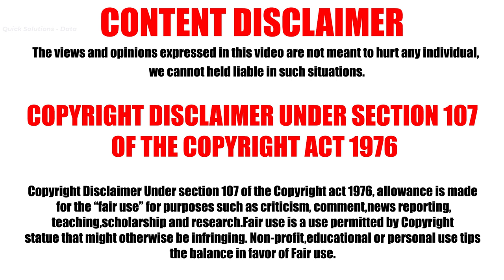Mars Latest Images | Marte Curiosity Perseverance Rover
Mars Rover Curiosity captured these latest images. Are those Gold by any chance or just Fools Gold (Pyrite)? Please let us know. Perseverance rover also at planet Mars now.

Credit:
NASA.GOV
NASA/JPL-Caltech/MSSS
Video Creator:
Quick Solutions - Data